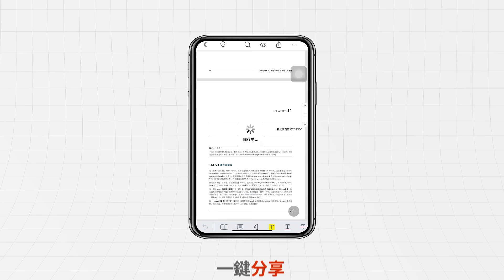掃描、合併、分享 | KDAN PDF Reader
Kdan PDF Reader 是市場上領先的 PDF 編輯器，涵蓋了所有基本功能和更多功能。其專業功能讓您可以在智能手機、平板電腦，甚至 Windows PC/Mac 上查看、註釋、掃描、簽名和轉換 PDF 檔案。快速備份並通過電子郵件或任何熱門的雲端存儲服務（透過 Android 分享）將檔案傳送給朋友、同學和同事。從未如此輕鬆地優化您的工作品質和生產力！